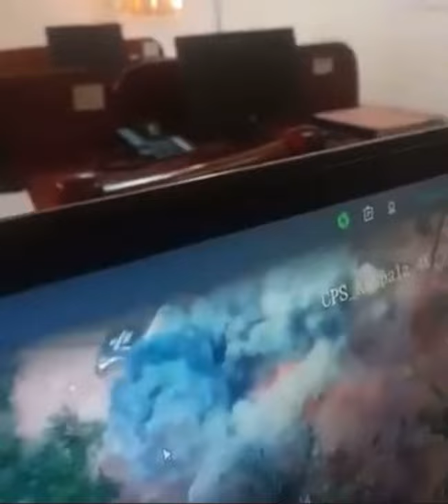CCTV Footage Before The Bomb Explosion In Central Police Station In Kampala Uganda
"👋 Welcome to [Saint Emergency] - Your Hub for Human Stories and Daily Life Chronicles! 👫✨

🌟 ABOUT US 🌟
At [Saint Emergency], we believe in the power of stories. This channel is your go-to destination for a peek into the lives of extraordinary individuals, relatable day-to-day experiences, and the diverse tapestry of humanity. Whether you're here for inspiration, entertainment, or connection, you're in the right place.

CCTV Footage Before The Bomb Explosion
 Bomb Explosion In Central Police Station In Kampala Uganda

Join us on this journey as we share heartwarming stories, insightful vlogs, and thought-provoking conversations. From life hacks and personal journeys to travel adventures and behind-the-scenes glimpses, we've got it all.

The heart of our channel is our incredible community! We invite you to engage in the comments, share your own stories, and connect with like-minded individuals. Follow us on [LinkedIn] for even more exclusive content, updates, and community features.

Thank you for being a part of our journey! Get ready to explore, empathize, and connect with the wonderful tapestry of humanity.

[Saint Emergency] - Where Every Story Matters! 🌈✨"